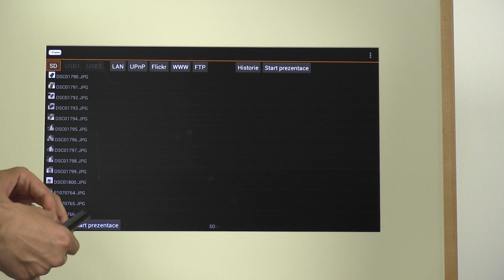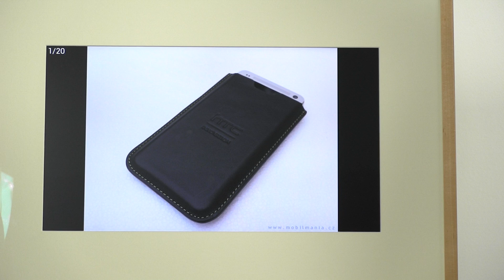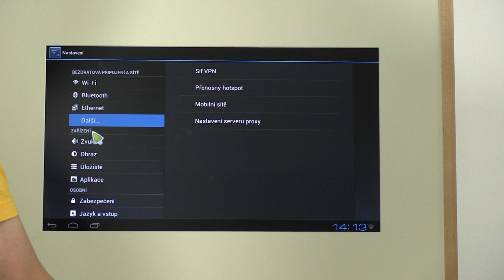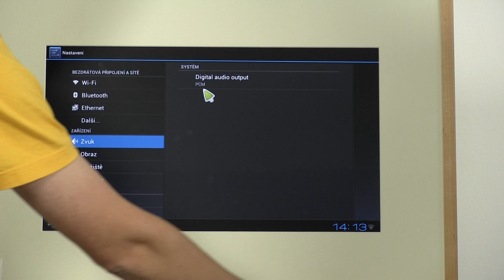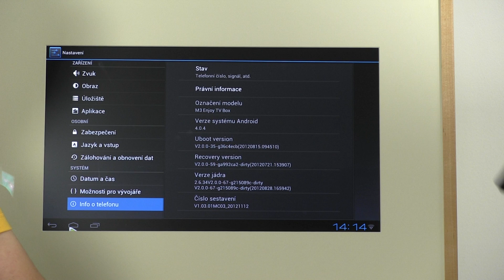i-Frame Home, přerostlý Android v dřevěném rámu